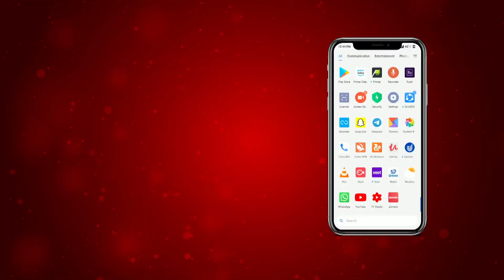Amritsar Jail Break || ਪੁਲਿਸ ਨੇ ਫੜੀ ਕੈਦੀਆਂ ਦੀ ਭੈਣ!